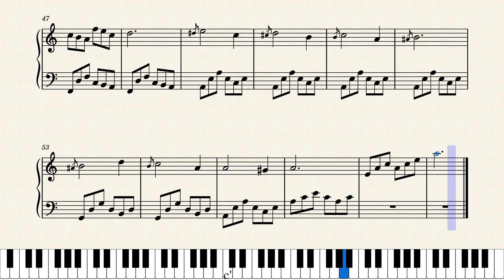Meditation No. 1 by Alan Waterford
I don't have much to say about this one, but I hope you enjoy it nonetheless.

My blog is where I post most of my WIPs, if you want to see those. Check it out at: